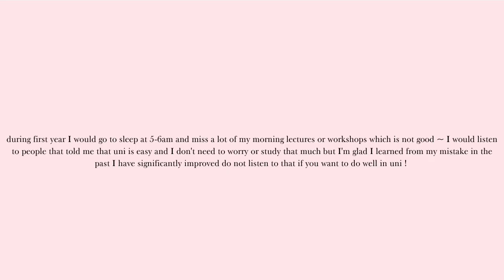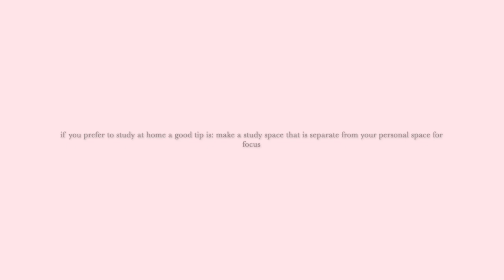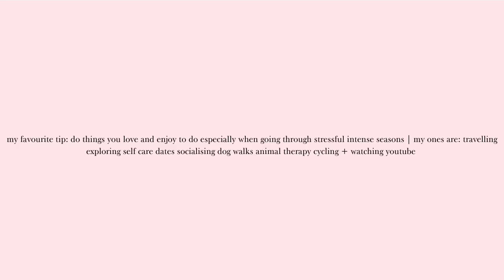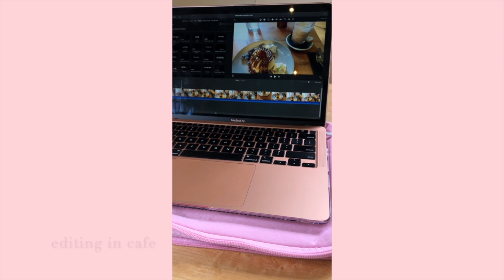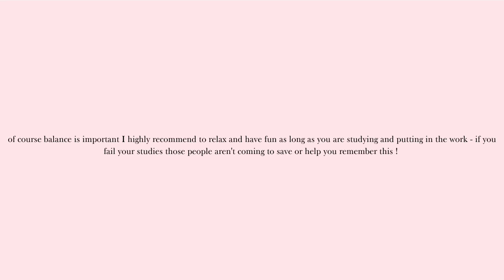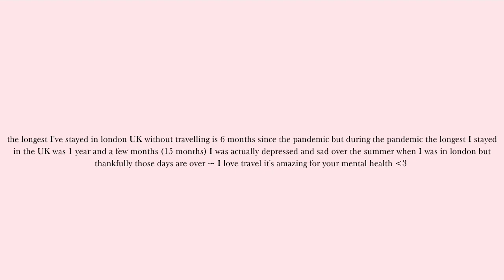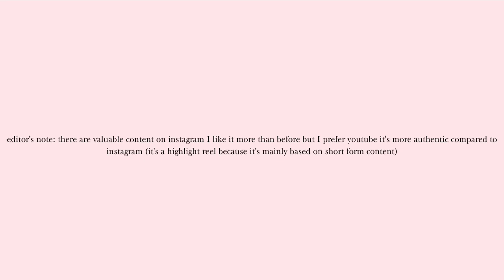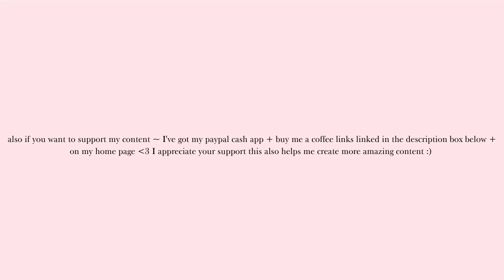MY TOP UNI STUDY TIPS 2024 | LONDON SPRING BREAK VLOG ~ self care ideas + stationery ♡ Luisa Love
watch in 1080p to do this : go to settings + quality + 1080p

description:
my top uni study tips chat 2024 ~ this is linked to study motivation, productivity, doing well in studies, self care, self love, de-stress, enjoying life + getting through study exam season - how to achieve good grades or improve grades at uni/college + mini london spring break vlog self care date ideas for inspiration ~ this is also linked to studying business at rhul - enjoy ♡

♡ faqs ♡
age: early 20s
business student at royal Holloway university
blogger + content creator
background: mixed
camera: canon g7x + iphone 8 plus
from: london uk